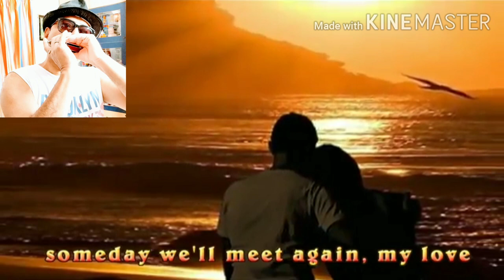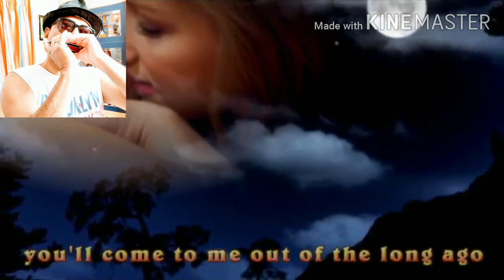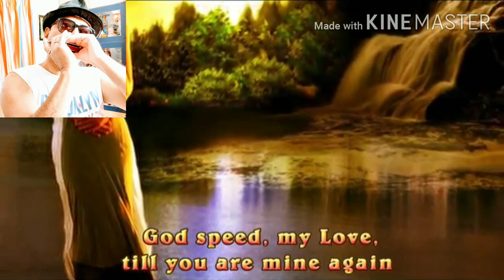Dr Zhivago Lara’s Theme I MouthOrgan Cover I Er Shantanu Sinha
Doctor Zhivago Lara's Theme # MouthOrgan makes life melodious